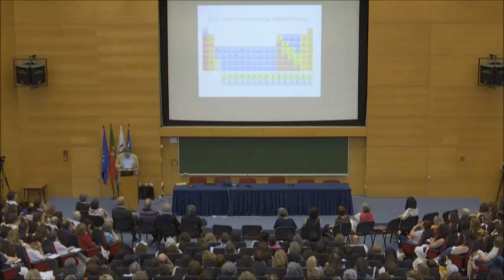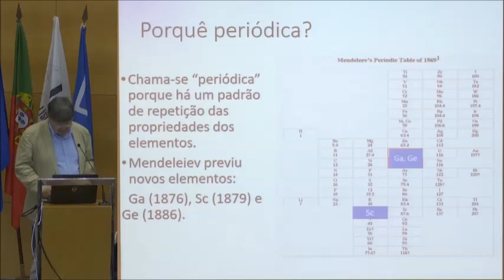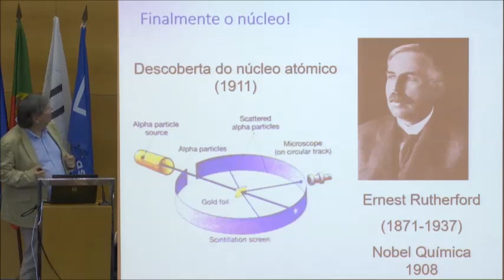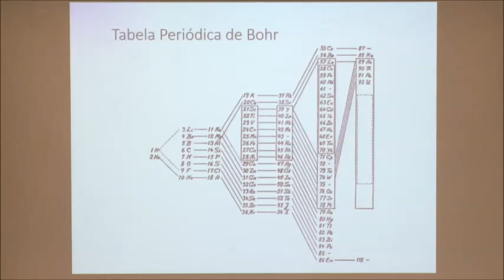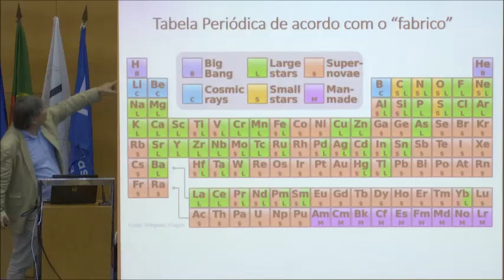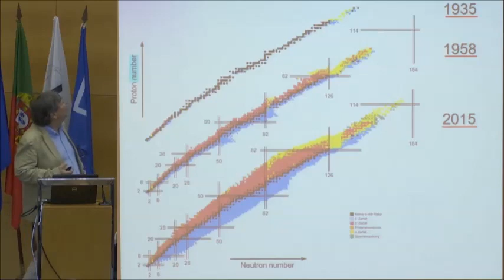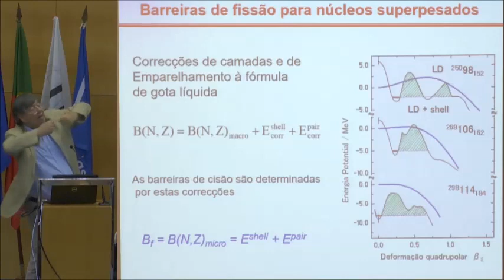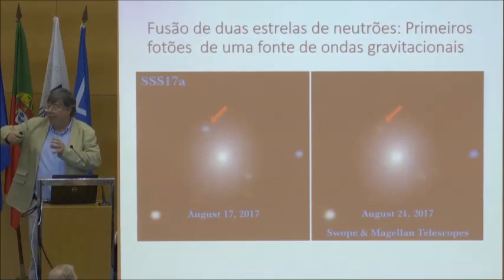Quais são os limites da tabela periódica?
Carlos Fiolhais
Sessão de Encerramento do VI Encontro Internacional da Casa das Ciências: